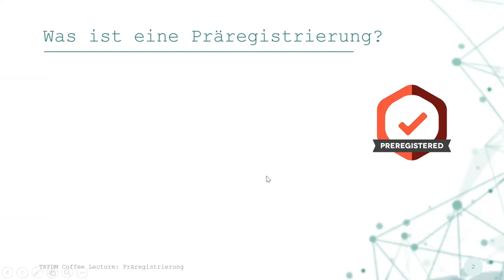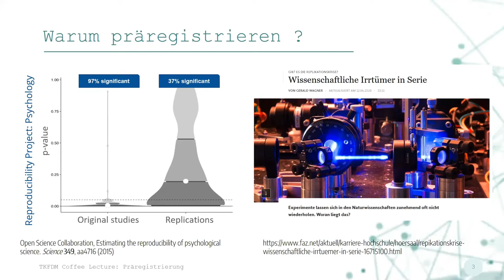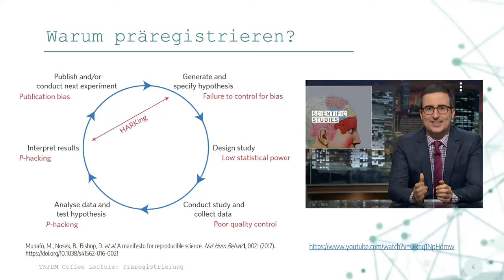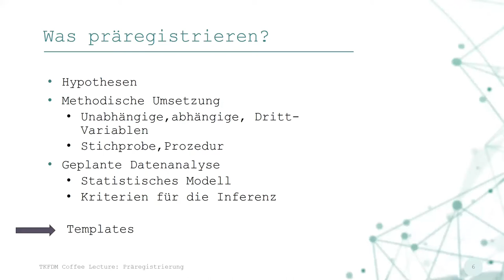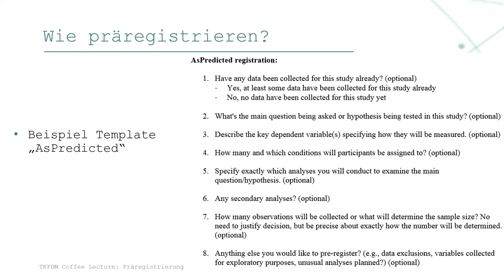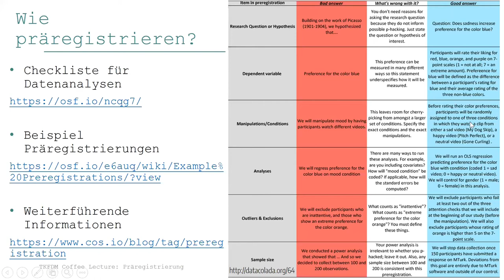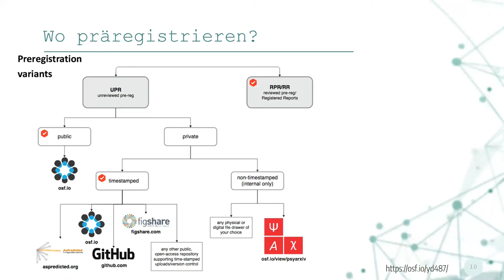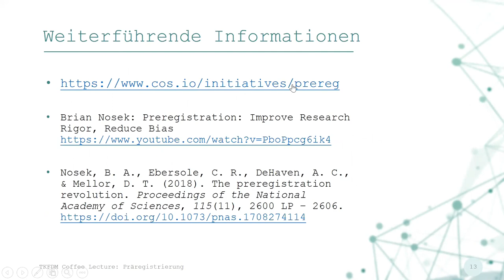Präregistrierung als Instrument offener Wissenschaft (Coffee Lecture)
Präregistrierung- die Festlegung und Einreichung eines Forschungsplans im Vorfeld einer empirischen Studie- stellt ein wichtiges Instrument dar, um die Transparenz, Replizierbarkeit und damit die Verlässlichkeit von wissenschaftlichen Befunden zu gewährleisten. In dieser Coffee Lecture erfahren Sie warum und wie Sie diese Art der Datendokumentation zur Förderung von offener Wissenschaft anwenden sollten.

Moderatorin: Anne Lehmann / Erfurter Open Science Initiative (EFOSI)